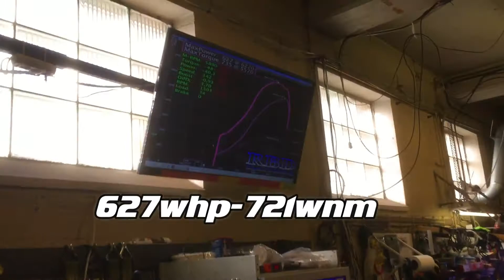Hartman driftings Mappning. After burn!!!!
pontus hartmans bmw e46 627whp 721wnm:)